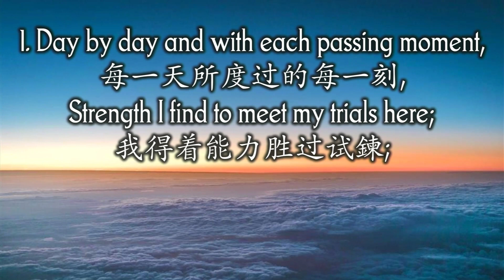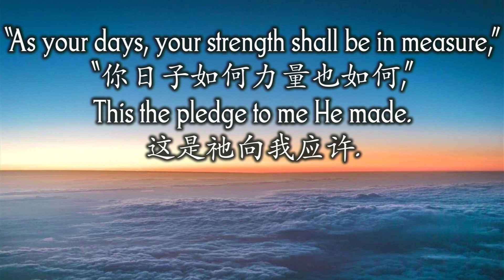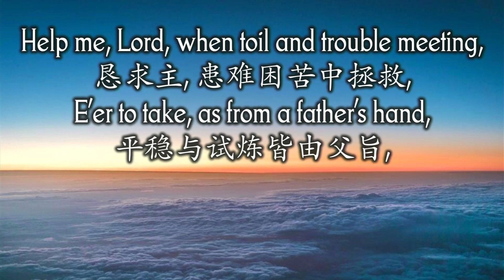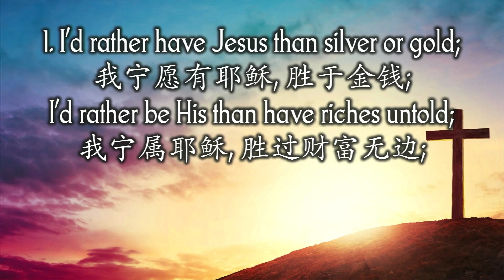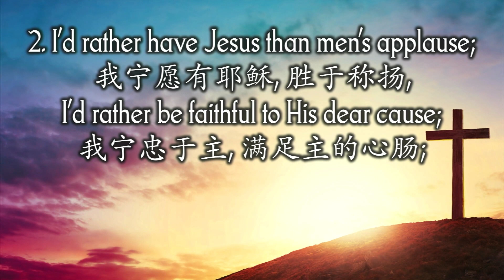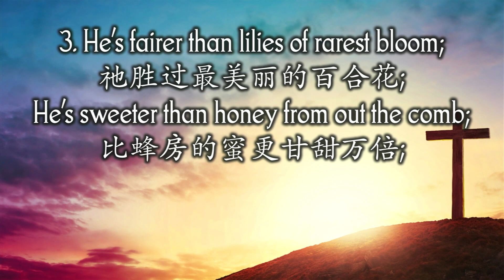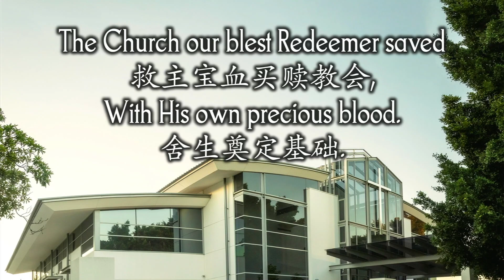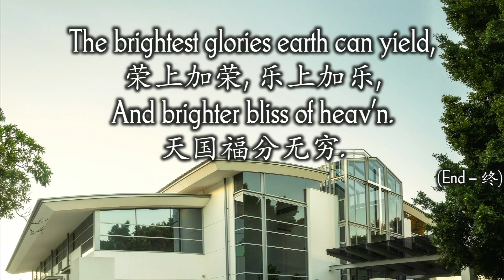Bethel Morning Worship | 26th May 2024 | "门徒约添了三千人” | 使徒行传 2:41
Theme: “Things pertaining to the kingdom of God”   Acts 1:3  26 May 2024
   “讲说神国的事” 使徒行传1：3
Text: Acts 2使徒行传2
Title: “Three thousand souls were added 门徒约添了三千人” Acts 2:41使徒行传2：41

INTRODUCTION简介

1. How the disciples became effective witnesses for Christ
门徒如何成为基督有效的见证

a. They were instructed by the Lord Jesus things pertaining the kingdom of God
主耶稣教导他们有关神国的事

b. They were applying the teachings of Christ into their life
他们将基督的教导应用到生活中

c. They were filled with the Spirit of God他们被圣灵充满

d. They bore witness of Christ with wisdom and understanding!
他们用智慧和理解为基督作见证！

2. The growth of the Church in the book of Acts使徒行传中教会的成长

a. The disciples were reaching out to people with the gospel message!
门徒们向人们传福音！

b. The involvement of God was noted! 人们注意到神的参与！

“And the Lord added to the church daily those who were being saved”
“主将得救的人天天加给他们”
Acts 2:47使徒行传2：47

3. The Church will grow教会会成长

a. When the Church is concerned about the things pertaining to the Kingdom of God
当教会关注与天国有关的事情时

b. When the Church is committed to Biblical Evangelism
当教会致力于传圣经福音工作时

A GLIMPSE OF BIBLICAL EVANGELISM IN THE BOOK OF ACTS
从使徒行传看见如何传福音

1. Presenting Jesus from the Scriptures (Acts 2:22 – 36)
从圣经中介绍耶稣（使徒行传 2：22 - 36）

a. He is a Man attested by God to you by miracles (Acts 2:22)
神借着祂在你们中间施行神迹将祂证明出来（使徒行传 2：22）

b. God has made this Jesus, whom you crucified, both Lord and Christ (Acts 22:36)
神使你们钉在十字架上的这位耶稣作为主又作为基督（使徒行传 22：36）

2. Explaining from the Scriptures 从圣经解释

a. God’s plan of salvation (Acts 2:22 – 36) 神的救恩计划（使徒行传 2：22-36）

b. God’s power in raising the Lord Jesus Christ from the dead! (Acts 2:31)
神叫主耶稣基督从死里复活的大能！(使徒行传 2：31）

c. God pouring His Spirit upon believers (Acts 2:33)
神将圣灵浇灌在信徒身上（使徒行传 2：33）

3. Response to the gospel message对福音信息的回应

a. This is left to the hearers这是听众的选择

b. They were convicted of their sins他们因自己的罪感得惨悔

“Now when they heard this, they were cut to the heart” Acts 2:37
“众人听见这话，觉得扎心” 使徒行传2：37

c. They were concern for their salvation to ask questions
他们关心自己的救恩，提出问题

“Men and brethren, What shall we do?” Acts 2:37
“弟兄们，我们当怎样行？” 使徒行传2：37

4. Leading people to faith in Christ引导人们相信基督

a. Peter led the people who responded meaningfully to faith in Christ
彼得带领有意义地回应的人信基督

b. He encouraged them to take steps of faith 他鼓励他们迈mai4出信心的步伐

i. To repent of their sins (Acts 2:38) 因他们的罪悔改（使徒行传 2：38）

ii. To be saved from this perverse generation (Acts 2:40)
当救自己脱离这弯曲的世代（使徒行传 2：40）

iii. To become followers of Christ through baptism! (Acts 2:38, 41)
通过洗礼成为基督的门徒！(使徒行传 2：38、41）

c. A further word of encouragement on the promise of salvation! (Acts 2:39)
关于救赎应许更一步的鼓励！(使徒行传 2：39）

i. To you (personal)给你们（个人）

ii. To your children (Family)给你们的儿女（家庭）

iii. To as many as the Lord our God will call (Others beyond family)
给一切在远方的人，就是主所召来的(家庭以外的人)

THE GROWTH OF THE CHURCH教会的成长

1. Three thousand souls were added

40 彼 得 还 用 许 多 话 作 见 证 ， 劝 勉 他 们 说 ： 你 们 当 救 自 己 脱 离 这 弯 曲 的 世 代 。41 於 是 领 受 他 话 的 人 就 受 了 洗 。 那 一 天 ， 门 徒 约 添 了 三 千 人 ，
使徒行传2：40-41

a. The Church was making an obvious impact in leading people to faith in Christ教会在引导人相信基督这方面产生了明显的影响

b. Thousands of souls were added to the Kingdom of God! 成千上万的生命加入了神的国度！

2. The steady growth of the believers in the Church教会中信徒的稳步增长

42 都 恒 心 遵 守 使 徒 的 教 训 ， 彼 此 交 接 ， 擘 饼 ， 祈 祷 。43 众 人 都 惧 怕 ； 使 徒 又 行 了 许 多 奇 事 神 迹 。44 信 的 人 都 在 一 处 ， 凡 物 公 用 ；45 并 且 卖 了 田 产 ， 家 业 ， 照 各 人 所 需 用 的 分 给 各 人 。46 他 们 天 天 同 心 合 意 恒 切 的 在 殿 里 ， 且 在 家 中 擘 饼 ， 存 着 欢 喜 、 诚 实 的 心 用 饭 ，47 赞 美 神 ， 得 众 民 的 喜 爱 。 主 将 得 救 的 人 天 天 加 给 他 们 。
使徒行传2：42-47

a. Continuing steadfastly恒心持续

i. In learning from the Apostles doctrines of the Lord
从使徒那里学习主的教训

ii. In fellowship and prayer 彼此交接和祈祷

b. Continuing with one accord同心合意

i. In caring for each other彼此关怀

ii. In concerns for the needs of the Church关心教会的需要

iii. In practical expressions of love for the Lord and His kingdom!
以实际行动表达对主和祂国度的爱！

c. The involvement of God in the growth of the Church神参与在教会的成长中

i. His presence was obvious神的同在显而易见

ii. His Spirit continued to filled the lives of the believers
神的灵继续充满信徒的生命

iii. He added to the Church people who were being saved!
祂将得救的人加添到教会中！

GREAT CHALLENGES巨大的挑战

1. Let us learn the right lessons about Church growth from the Book of Acts
让我们从使徒行传中学习教会成长的正确教训

2. Let us personally seek the filling of the Spirit of God in our life
让我们在生活中亲自寻求圣灵充满我们

3. Let us develop a deep heart of love for the things pertaining to the kingdom of God!
让我们对与神国度的事产生深深的爱！

When the above happens, God will add to the Church and it will grow naturally and steadily! 当以上的情况发生时，神就会加添于教会，教会就会自然而稳定地成长！